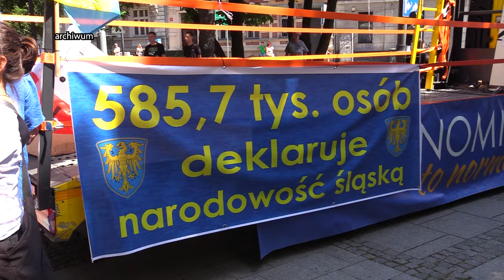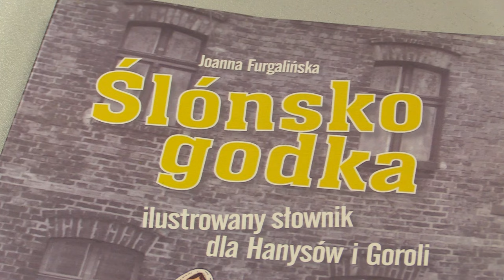Projekt ustawy na temat śląskiej godki jutro w Sejmie 19.03.2024